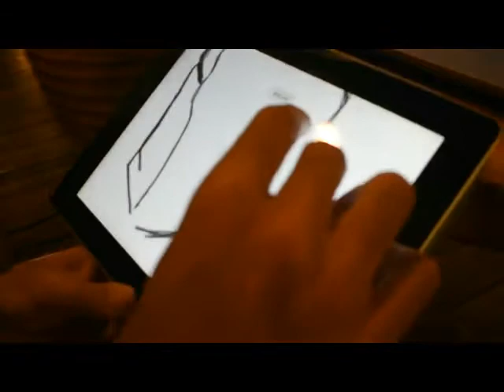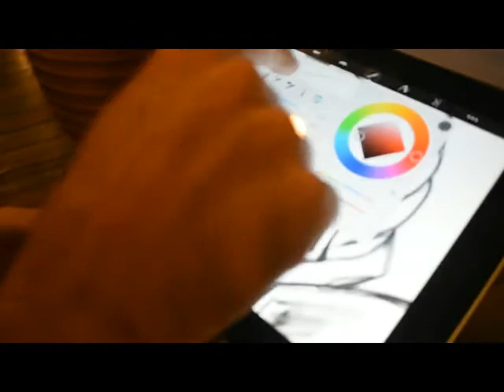Digital Painting Marios Kyriakou Cyprus Video1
One of my first videos in Digital Painting - Favorite Hobby